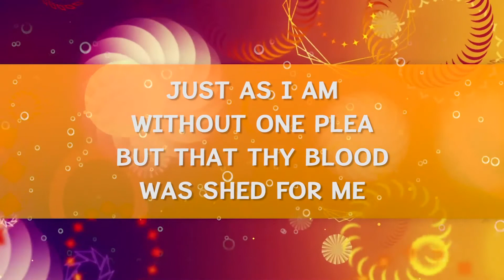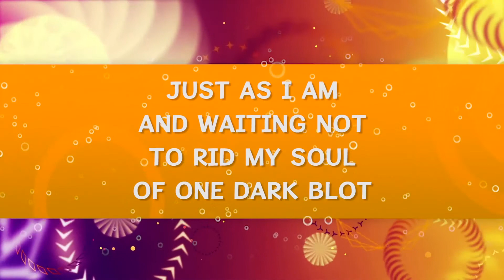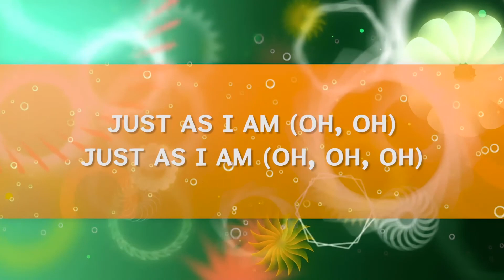Bible Discovery for Kids March 7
A lesson about possessions.